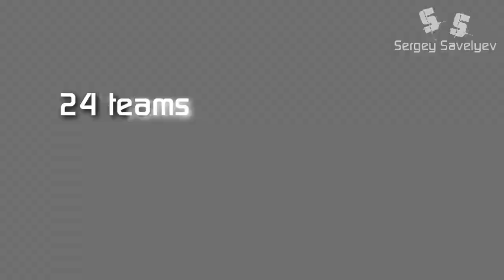Champions League 2010-11 - Final Four (trailer) [HD] by Sergey Savelyev